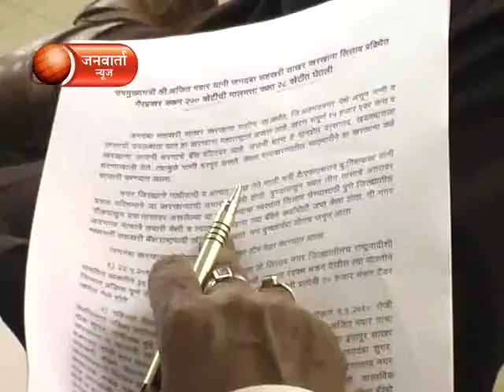SAKHAR KARKHANA VIKRIT GAIRVYAVAHARACHA AJIT PAWAR YANCHYAVAR AAROP JANWARTA NEWS